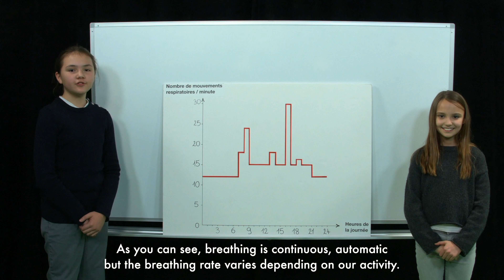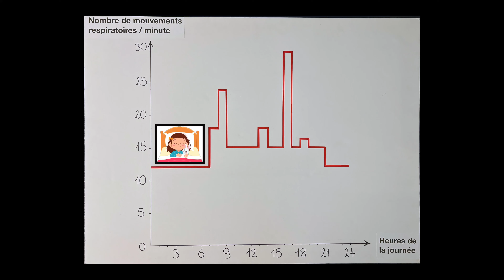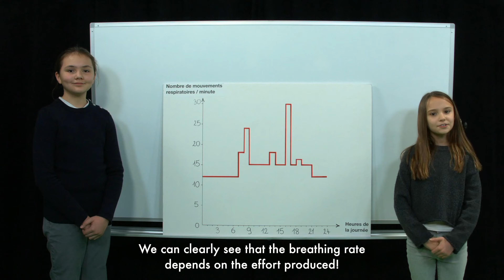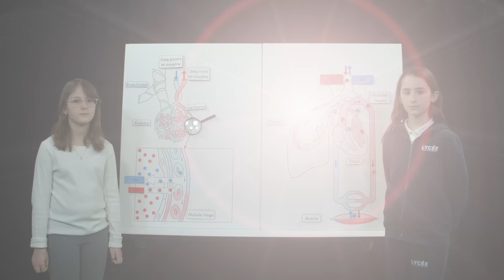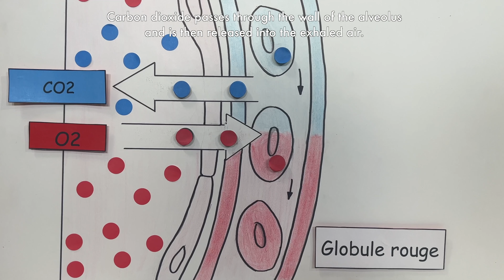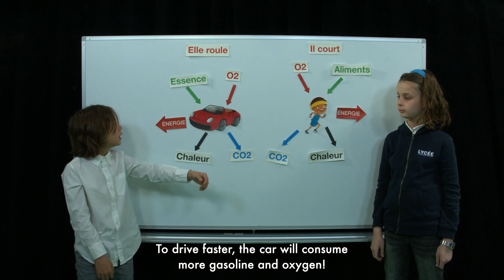Sciences et sport: How we Breathe